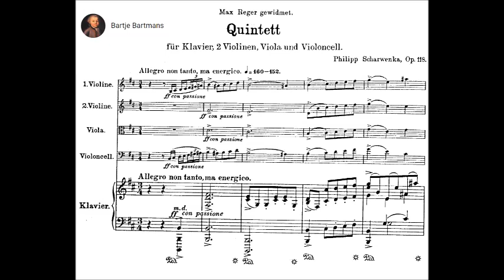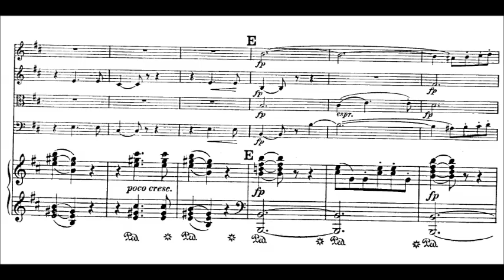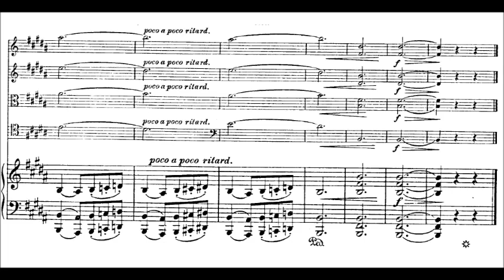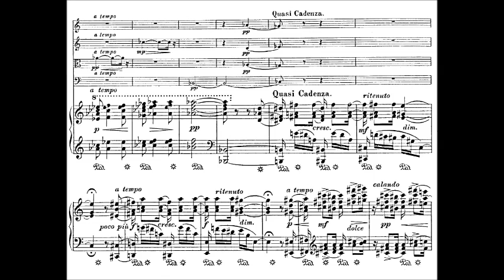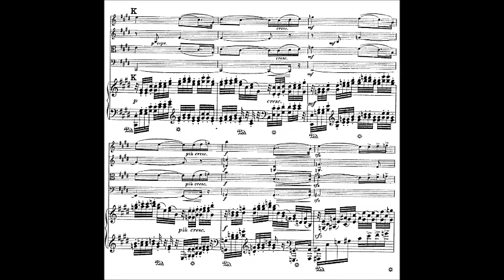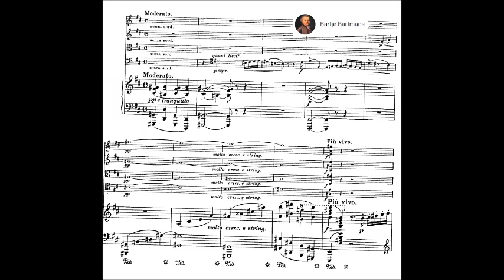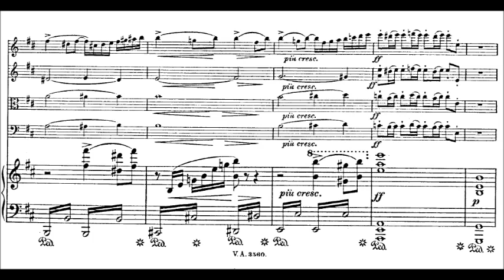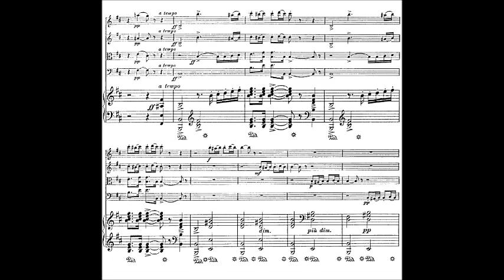Philipp Scharwenka - Piano Quintet, Op. 118 (1910)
Ludwig Philipp Scharwenka (16 February 1847, Samter, Grand Duchy of Posen – 16 July 1917, Bad Nauheim) was a German composer and teacher of music. He was the older brother of Xaver Scharwenka.

Piano Quintet in B minor, Op. 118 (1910)
Dedicated to Max Reger

I. Allegro non tanto, ma energico (0:00)
II. Adagio con intimo sentimento (8:35)
III. Moderato (18:28)
IV. Finale. L'istesso Tempo (20:35)

Thomas Duis, piano and the Mannheimer String Quartet

His many teaching obligations notwithstanding, Philipp Scharwenka stood in the front line as a composer and was recognised as such during his lifetime. His compositions include three Symphonies, Symphonic Poems, a Violin concerto, some Choral works (of which Sakuntala became very famous), the 4-act opera Roland, as well as numerous instrumental works such as Sonatas, Quartets, Caprices and Dances. Many of the major conductors of the period, including Arthur Nikisch, Anton Seidl and Hans Richter, performed his orchestral works. He is still known for his chamber works, including two piano trios, two trios for violin, viola, and piano, two violin sonatas, one viola sonata, one cello sonata, two string quartets, and one piano quintet.

In contrast to his brother's very extroverted compositions, Philipp's many-sided works have dreamlike and thoroughly moody inflections. His best-liked works are the chamber works beginning in 1896, which maintain traditional formal models and show considerable variety of melodic and rhythmical invention. In them Scharwenka achieved (despite the conservative restraints of the time in which he was writing) through very refined compositional techniques, something approaching an impressionistic tonal palette. These works found such distinguished interpreters as Willy Burmester, Julius Klengel and Moritz Meyer-Mahr.

One of his admirers was Max Reger, who in 1898 dedicated his Phantasiestücke op. 26 to him. In the context of the 37th Composer-Congress in 1900, his Dramatic Fantasy for Orchestra op 108, being crowned with a prize by the National German Music-Society, was performed in Bremen.